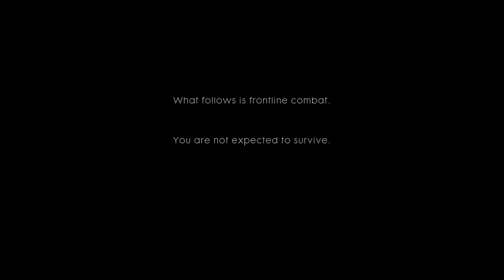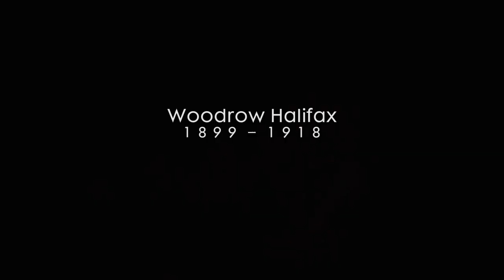Battlefield 1 - Part 1 - Storm of Steel - Live Streamed Playthrough - PS4 - Let's Play Walkthrough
This is Part 1 of my Live Streamed playthrough of Battlefield 1 on PS4. Also on Xbox One and PC.